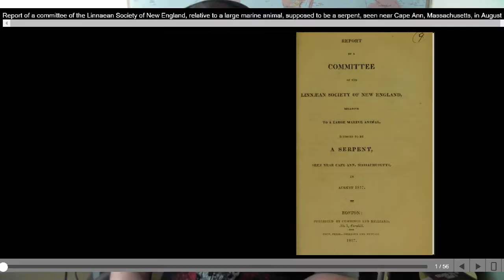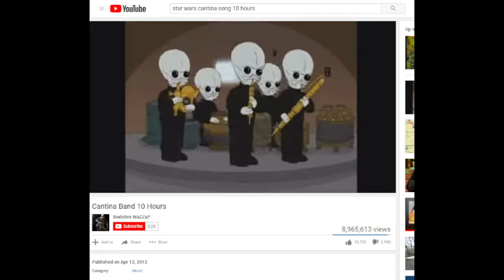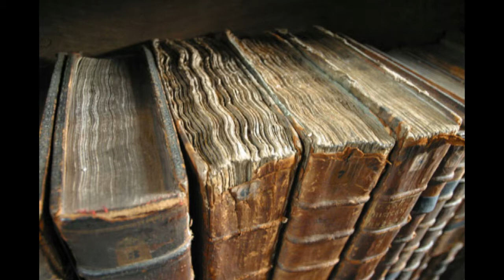Is The Internet Replacing Books?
With so much information at our fingertips electronically, is it possible that the thousands of years of the primacy of the book as a delivery system for information is ending, in favor of computers and the Internet? Actually it's not that simple. Find out why in this video!

Online history mini-classes with Sean Munger. Learn something fun!